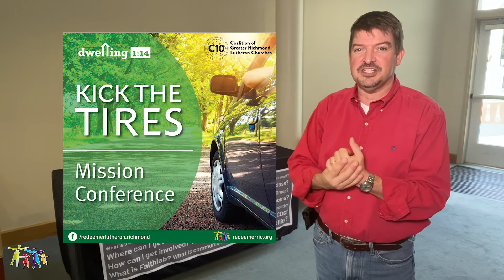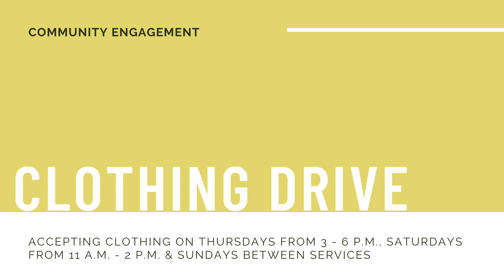What's Happening at Redeemer, October 2020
Here is the latest for what is happening at Redeemer in October, 2020. In this video we will discuss:

1. Kick the Tires Mission Workshop
2. Google Lutheran
3. Clothing Drive
4. Creepy Car Crawl
5. Home Base & Newsletter

To find out about Redeemer Lutheran Church, please visit our